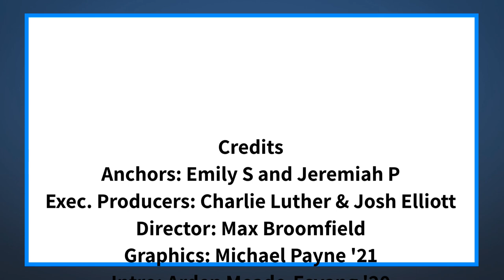The Halo Morning Show 1/10/22